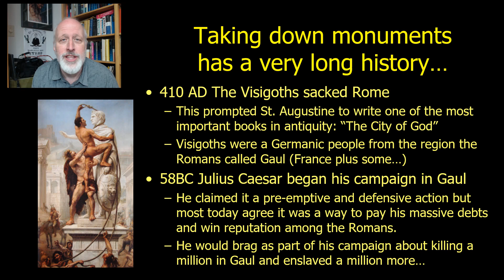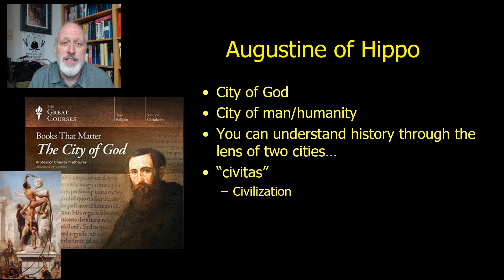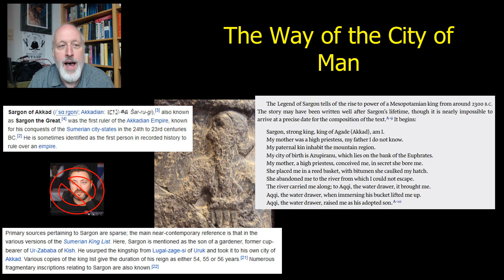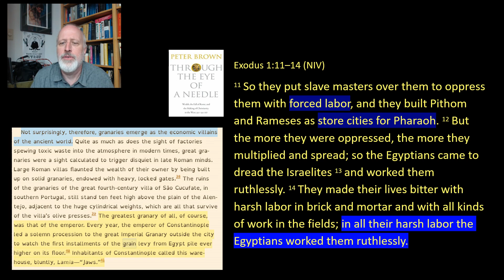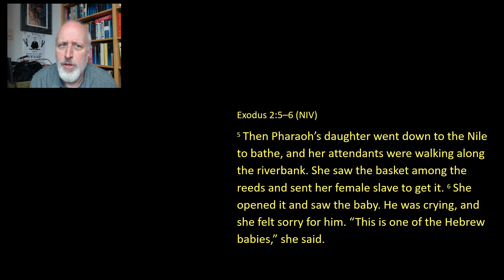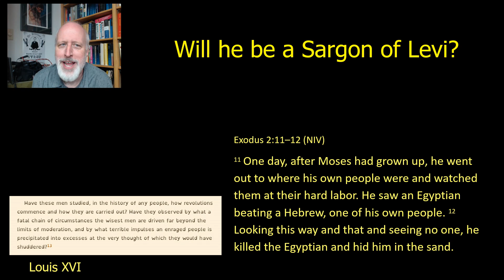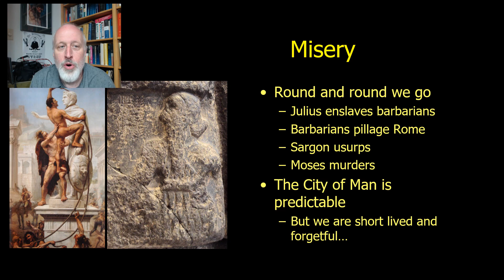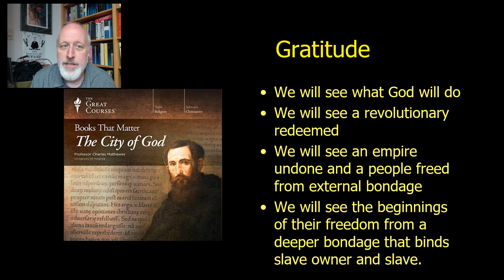Sargon, Moses and the Futile Revolutionaries of the City of Man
The Exodus is the touchstone of distinguishing the hopes of humanity to end endemic, common oppression and the true path to liberation. Israel is bound in slavery but the script of the City of Man offers no permanent solution. Moses begins as a would-be liberator like Sargon of Akkad but fails. How will a living God unseat not only one example of common human oppression but also the pattern itself.

Zondervan's Illustrated Bible Background Commentary

Great Courses Books the Matter City of God

Through the Eye of the Needle

John Brown Midnight rising

Debt, the first 5000 years